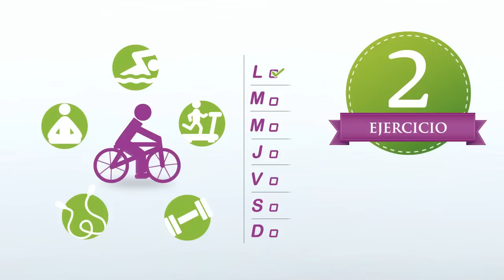Momentos Nutrilite - La Obesidad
Te invitamos a ver y compartir el primer video de Momentos Nutrilite, en el que hablaremos acerca de la obesidad, sus riesgos y los 4 pilares con los que podrás lograr una vida más saludable.